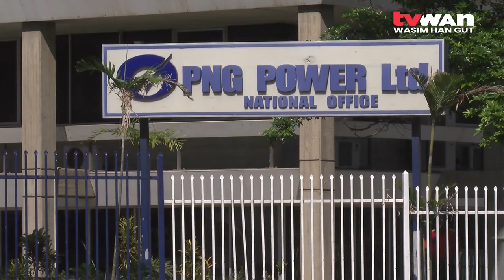Pruaitch Condemns PPL Decision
The PNG Power decision to terminate a power purchase agreement signed six years ago with PNG Biomass is unethical and not in the national or public’s best interest.

National Alliance Party leader Patrick Pruaitch said the biomass project was well conceived and executed.